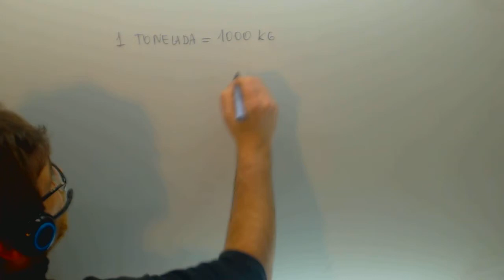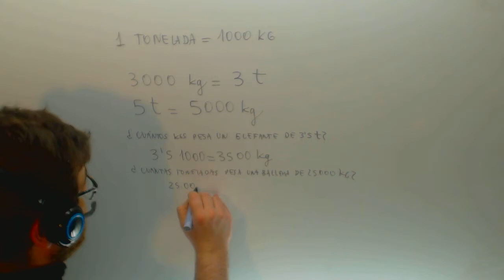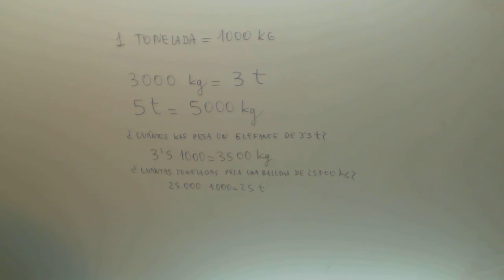Tonelada Unidades de medida Matematicas 1º ESO Academia Usero Estepona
Tonelada Unidades de medida Matematicas 1º ESO Suscríbete a nuestro canal en Youtube para ayudarnos a seguir creciendo Academia Usero en Estepona, el centro de formación con más vídeos en Internet del Mundo presenta